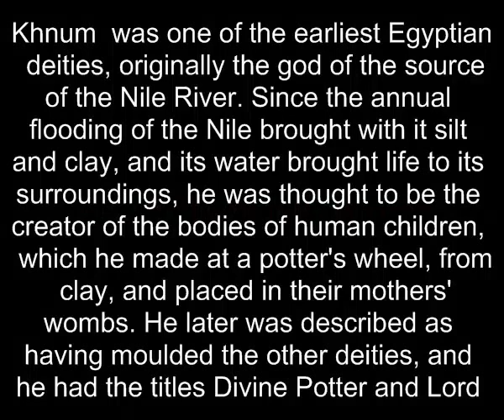Nativeartefacts THE LIVE SERIES Khnum The Creator And His Potter Wheel.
Khnum  was one of the earliest Egyptian deities, originally the god of the source of the Nile River. Since the annual flooding of the Nile brought with it silt and clay, and its water brought life to its surroundings, he was thought to be the creator of the bodies of human children, which he made at a potter's wheel, from clay, and placed in their mothers' wombs. He later was described as having moulded the other deities, and he had the titles Divine Potter and Lord of created things from himself.